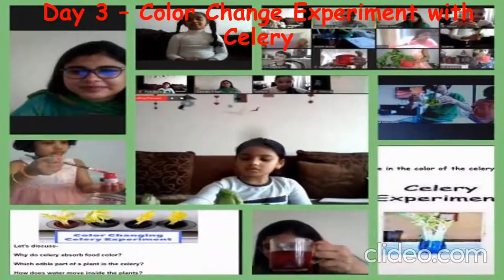Experiment and Stem Gr1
Learning experiment and stem activities made our young Credennians little genius! We are proud of them.